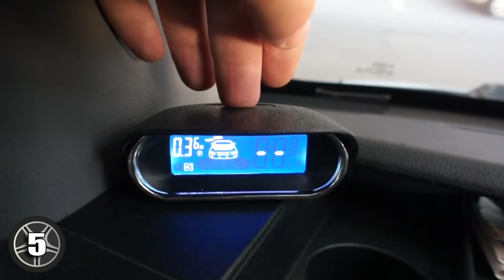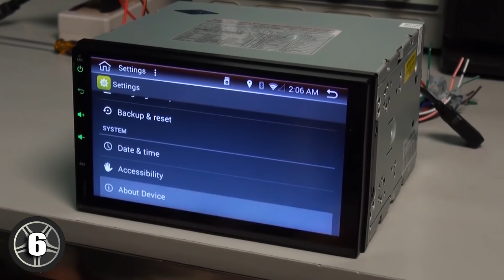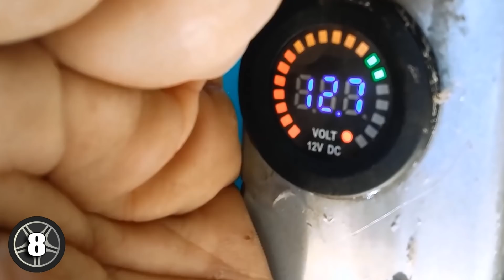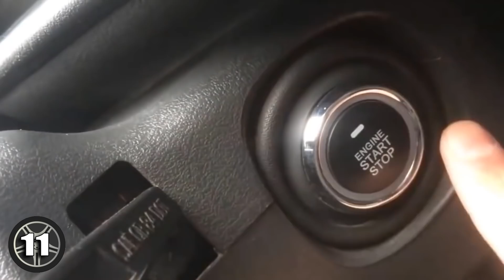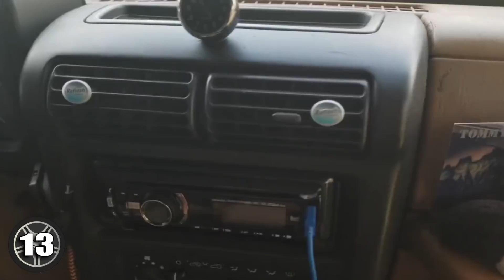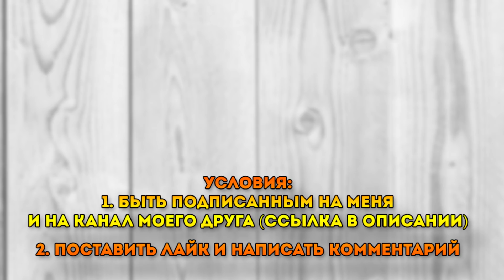МНОГИЕ НЕ ЗНАЮТ ПРО ЭТИ АВТОТОВАРЫ. 20 ОЧЕНЬ КРУТЫХ ВЕЩЕЙ ДЛЯ АВТОМОБИЛЯ С ALIEXPRESS + КОНКУРС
Сегодня я покажу 20 АВТОТОВАРОВ ИЗ КИТАЯ, КОТОРЫЕ ТЫ ЗАХОЧЕШЬ КУПИТЬ | ЛУЧШИЕ АВТОТОВАРЫ С ALIEXPRESS. В наше время, автомобиль является частью нашей жизни, и мы без него как без рук. На Алиэкспреес очень много товаров для авто. Я покажу самые крутые ништяки, автоприбамбасы и гаджеты для вашего автомобиля. Вы найдете такие товары как торнадор, 2 дин магнитола на Андроид, освежитель воздуха в виде турбины и многое другое. Поэтому заказывайте с aliexpress, при этом рекомендую пользоваться кэшбэк сервисом.

Условия конкурса
1. Быть подписанным на мой канал